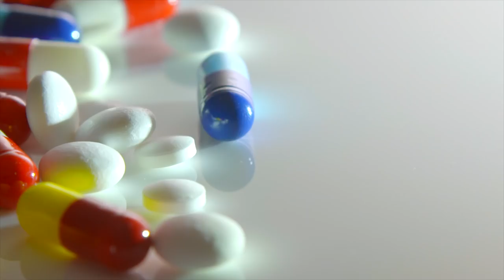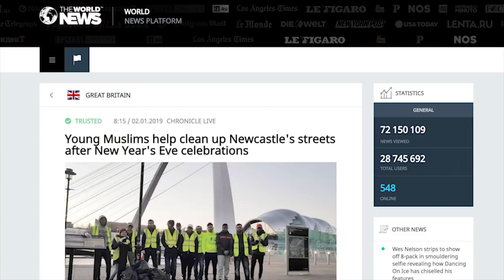Hazrat Mirza Bashiruddin Mahmood Ahmad - A Champion of the Youth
A Champion of the youth - A special mini documentary by Majlis Khuddamul Ahmadiyya UK giving a brief insight into the wisdom, vision and outcome of Hazrat Musleh Mauds (ra) divine inception of this unique auxiliary organisation.

Produced by MKA Isha'at UK